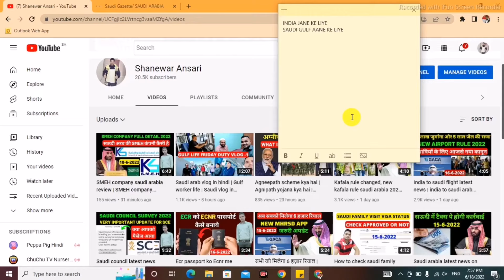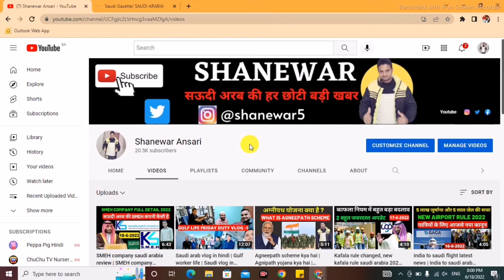Passport validity kitna din hona chahiye india se saudi arab jane ke liye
Topic Covered

Passport validity kitni honi chahiye travel karne ke liye
india se saudi arab jane ke liye passport validity kitni honi chahiye
saudi arab se india jane ke liye passport validity kitna honi chahiye
passport validity requirement
minimum passport validity requirement for travel to saudi arabia
minimum passport validity requirement for travel to arab countries
minimum passport validity requirement for travel to arab country
minimum passport validity requirement for travel to india
ecr passport
ecnr passport
ecr and ecnr passport difference
what is the difference between ecr and non-ecr passport
ecr passport ke kya nuksan hai
ecr vs ecnr passport
ecnr passport kya hota hai
how to check passport is ecr or ecnr
ecnr passport kaise banwaye
how to make ecnr passport
passport
passsport ko ecr se ecnr kaise karaye
ecr vs non ecr passport in hindi
non ecr passport kya hota hai
non ecr passport
ecr and non ecr in passport in hindi